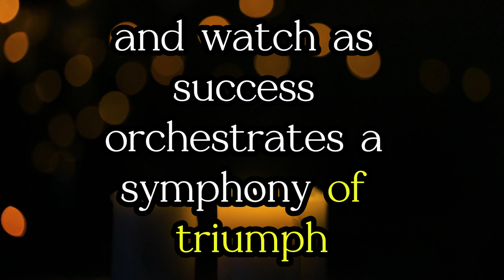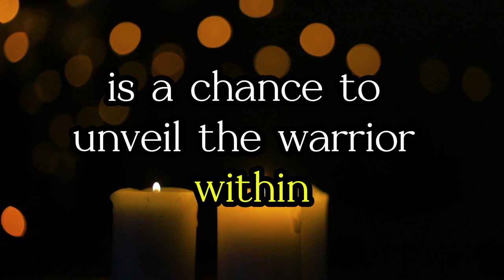Motivational Speech for Success in Life | 2024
🌟 Unleash the Power Within: "Motivational Speech for Success in Life" 🚀✨

Embark on a journey of inspiration with our empowering video! Discover the vibrant thread of success woven with resilience, passion, and unwavering belief in your dreams. Join the dance with courage, let the symphony of triumph play, and witness the phoenix rising from the ashes of determination.

Plant seeds of dedication today for a harvest of success tomorrow. Life's achievements are footsteps of courage, leaps of faith, and dances with uncertainty. In this captivating speech, every word is a brushstroke, painting the masterpiece of your journey.

Become the architect of your destiny—construct bridges of opportunity, skyscrapers of achievement, and palaces of fulfillment. Embrace setbacks as setups for triumphant comebacks, and let challenges unveil the warrior within.

This isn't just a speech; it's an invitation to script your story with ambition. Press play, soak in the motivation, and watch success take center stage in the grand theater of life. 🎭🚀

Join us in unraveling the mysteries of cognition. Let's explore the logic behind our thoughts together!